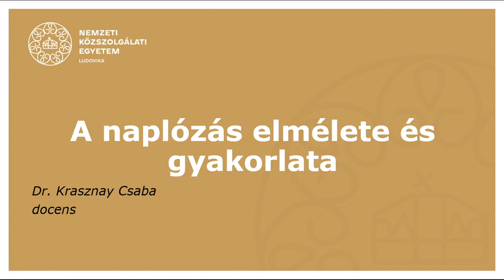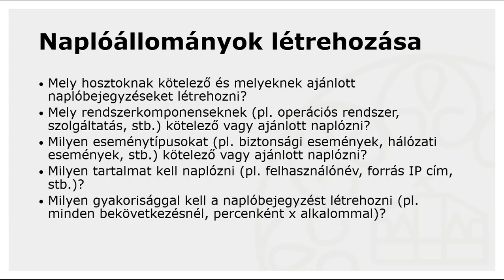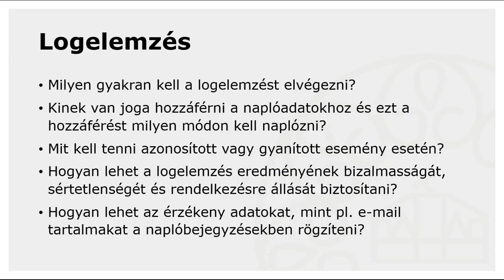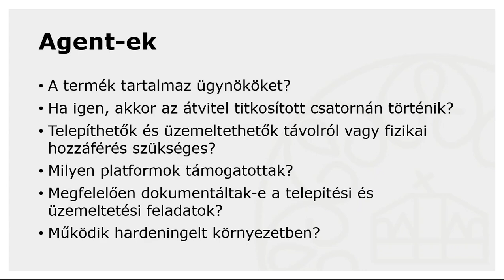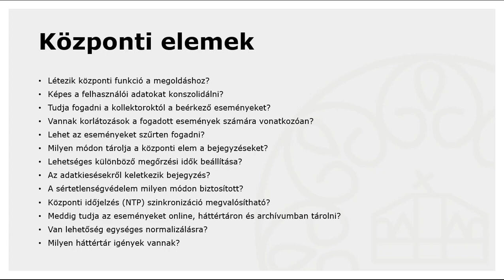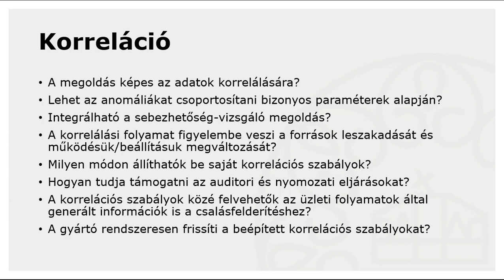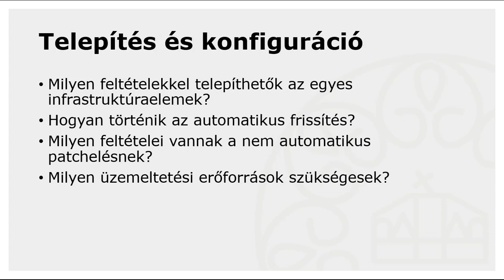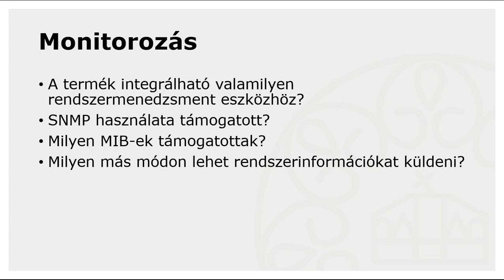Logmenedzsment megoldások tervezési kérdései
Az előadás bemutatja, milyen tervezési paramétereket célszerű figyelembe venni akkor, ha logmenedzsment vagy SIEM megoldást vesz igénybe egy szervezet.